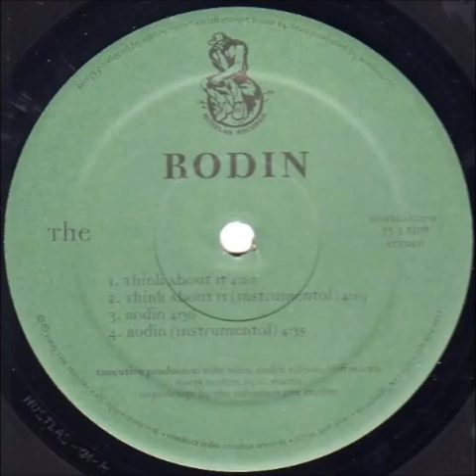Rodin The Thinker - Rodin